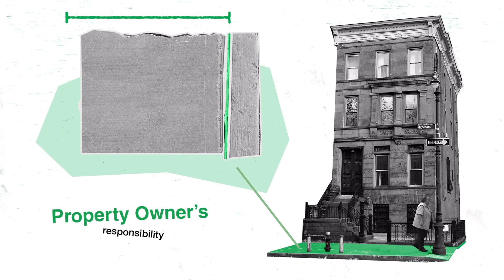Sidewalks in NYC: Maintenance & Repair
New York City has over 12,000 miles of sidewalks. Smooth, even sidewalks free of defects and debris provide a safe place for New Yorkers to walk, use a wheelchair, or push a stroller or shopping cart.